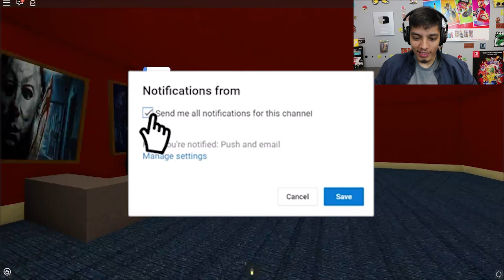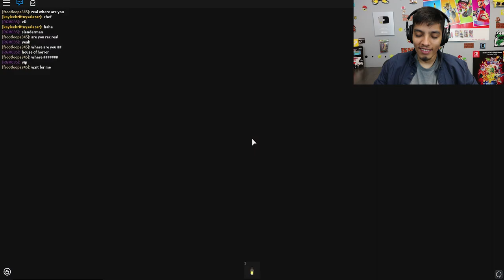ROBLOX SCARY STORIES *NEW STORIES*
- NINTENDO SWITCH

- XBOX ONE

-SOFT LIGHTS

- YETI MICROPHONE

-LED LIGHTS

-FUNKO POPS!

- Pop Filter